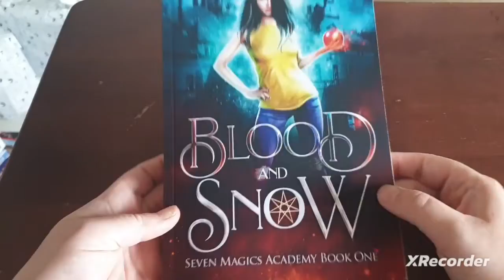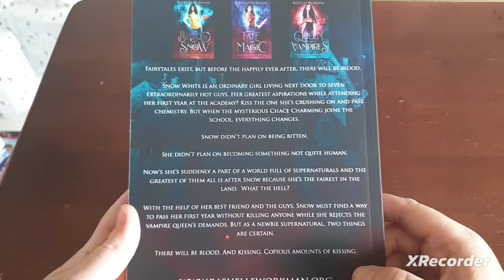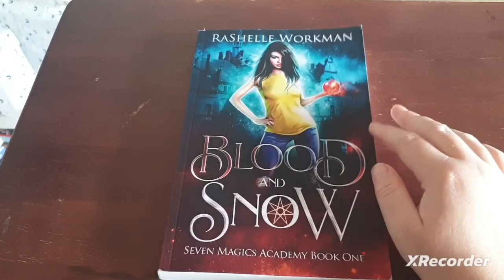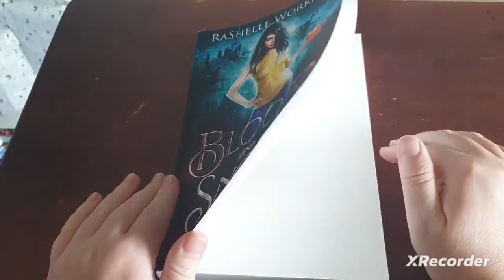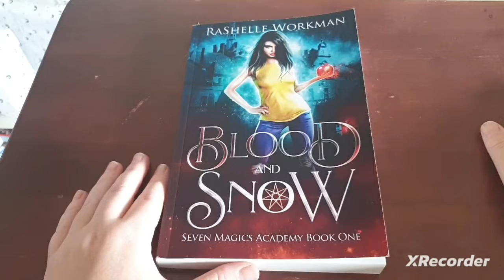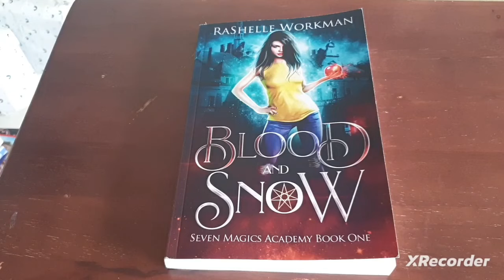Blood And Snow (Seven Magics Academy Book 1) By Rashelle Workman Review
I do have the others just taking a break from reading